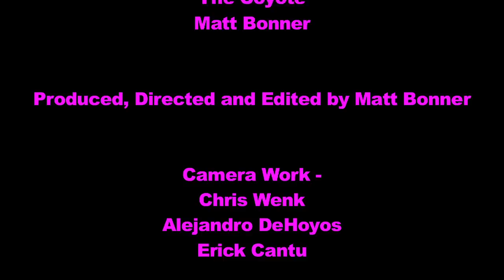Spurs! by Spuran Spuran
The debut music video from Spuran Spuran featuring Matt Bonner, Patty Mills, Aron Baynes, Kawhi Leonard & The Coyote!